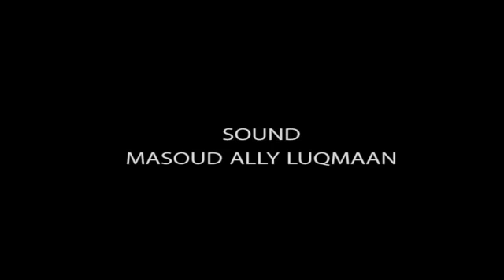Faida za mafuta ya mzaituni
Imam mponda